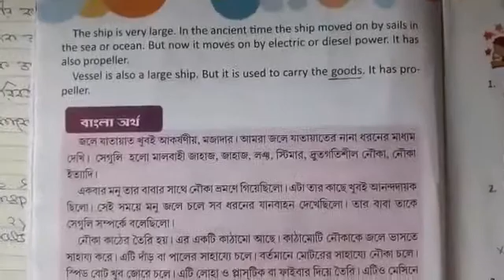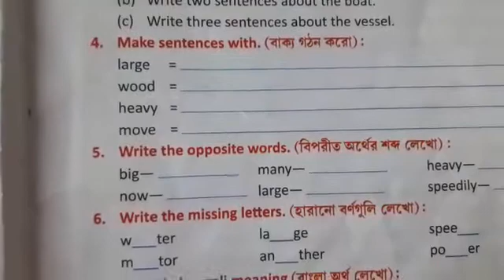Class-3 English L-6